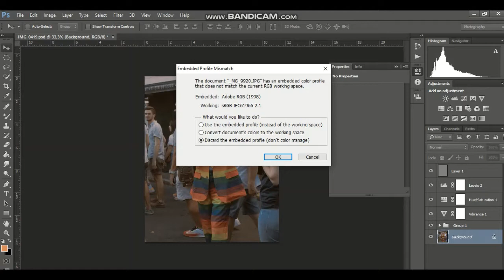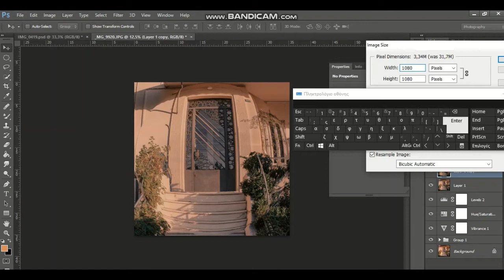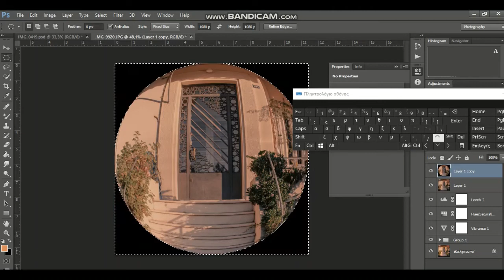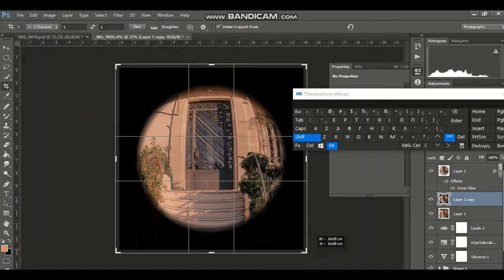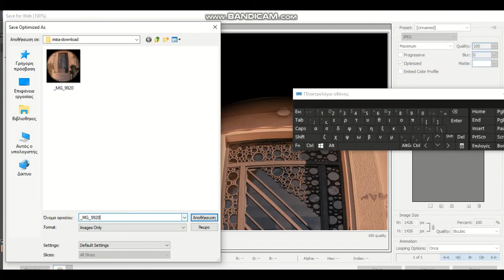FISHEYE EFFECT TUTORIAL